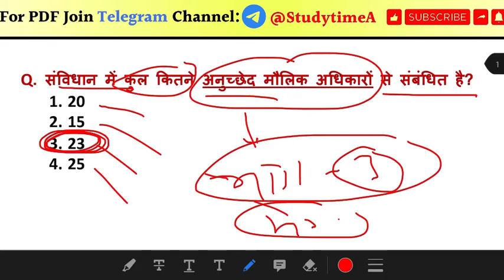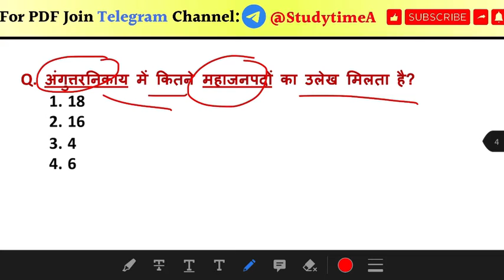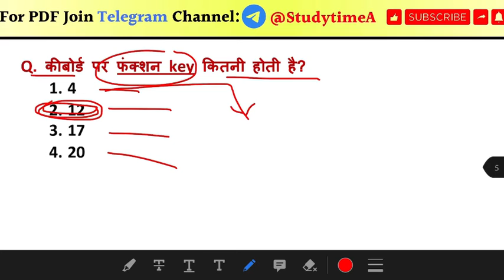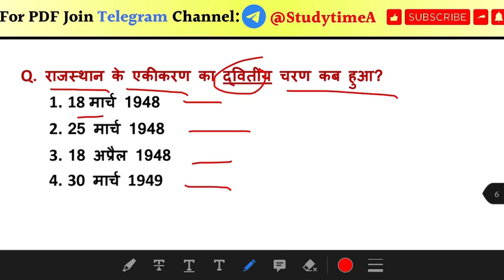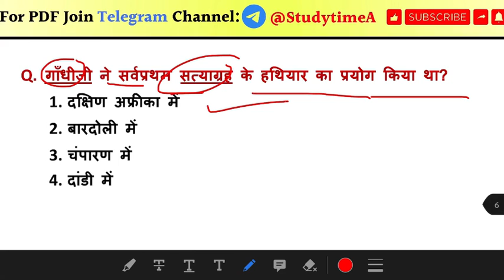RAJASTHAN POLICE MOST IMPORTANT QUESTIONS 2021 । राजस्थान पुलिस भर्ती-2021 |Studytime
rajasthanpoliceconstable gk,
rajasthan police computer rajasthan gk,
rajasthan police,
rajasthan police constable,rajasthan police gk,rajasthan police india gk question,
rajasthan police india gk important questions,rajasthan police constable syllabus,
rajasthan gk,
rajasthan police constable gk,
rajasthan police constable mock test,
rajasthan police computer,
basic computer,
computer online classes,
basic computer class,
current gk
utkarsh classes constable paper solution
raj police mcq gk
utkarsh classes
gk short trick
gram sevak gk question
most important rajasthan gk question
general knowledge
most important question for gram sevak bharti
rjstudy
rajasthan police india gk syllabus
rajasthan police constable
rajasthan police india gk important questions
current affairs
reasoning tricks
rajasthan police constable syllabus
rajasthan police india gk question
rajasthan police new update
sachin sir exampur
rajasthan police india gk
indian gk by sachin sir
rajasthan history
sankalp coaching
rajasthan police constable practice set
rsmssb
imporant gk question for rajasthan police
sankalp classes
sankalp coaching live
sankalp coaching ganganagar
rajasthan police computer questions
rajasthan police constable selection process
rajasthan police maths
rajasthan patwari model paper 2020
rajasthan police best reasoning questions
rajasthan constable bharti
constable g.k.
rajasthan history for rajasthan police
rajasthan police constable reasoning
reasoning classes
gk by saurabh bharti sir
rajasthan police mock test
rajsthan police reasoning
rajasthan police most questions
raj police ki taiyari kaise kare
rajasthan gk top 150 प्रश्न
rajasthan gk questions for gram sevak